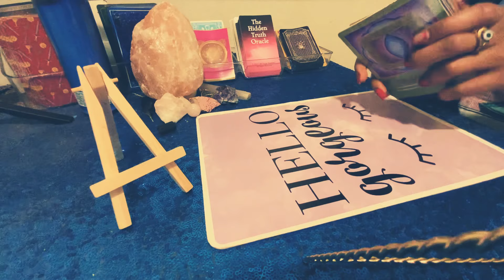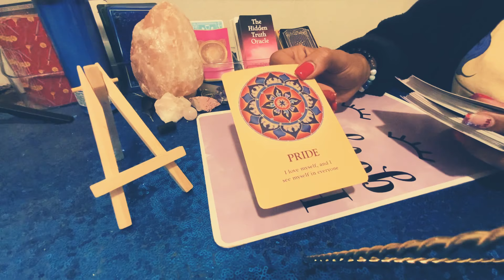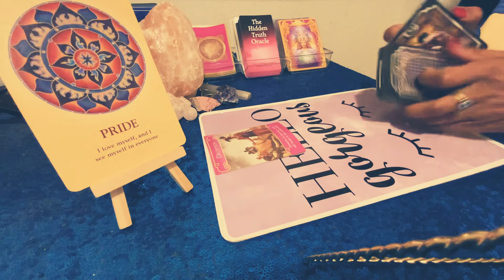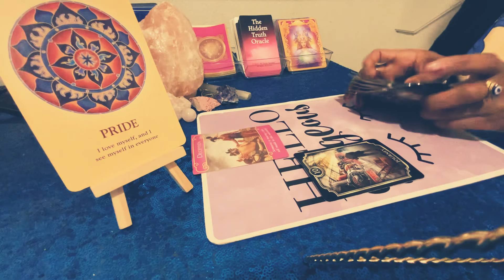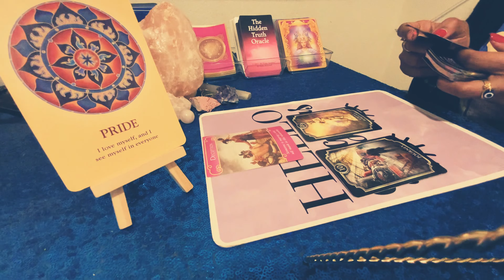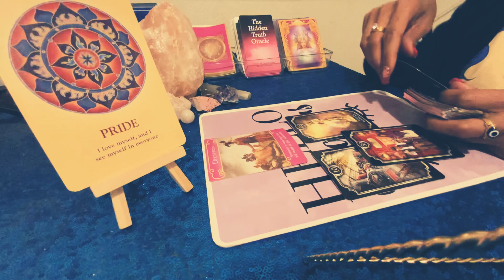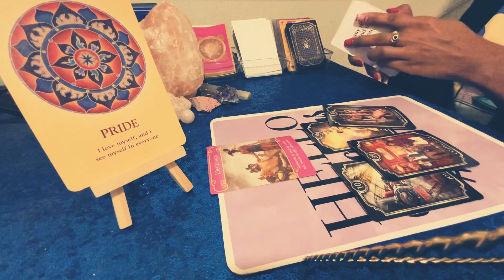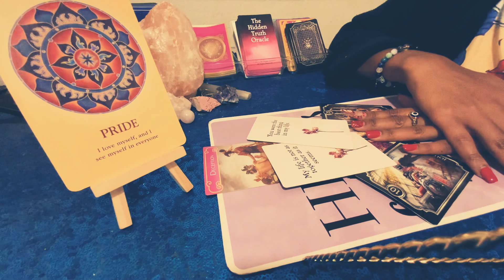VIRGO ♍️ 🙅🏽‍♂️☝🏽💋CONGRATULATIONS 🎉🍾 YOU MADE IT! 💚IM READY TO BE WITH YOU! January 2022